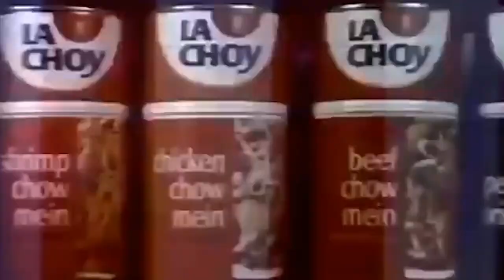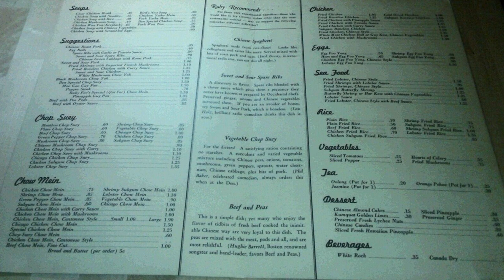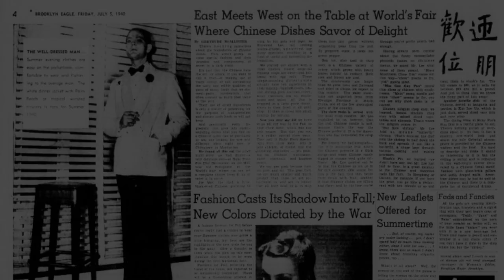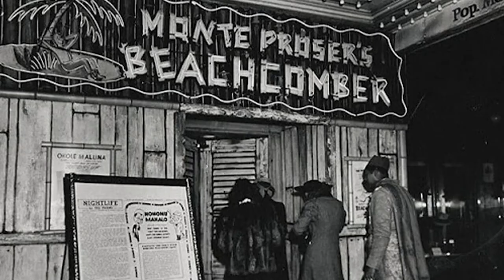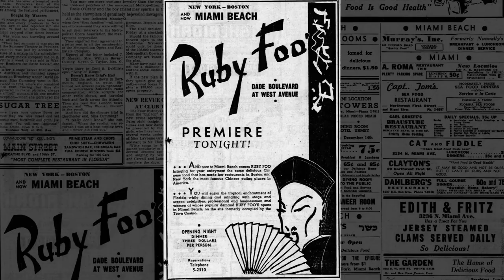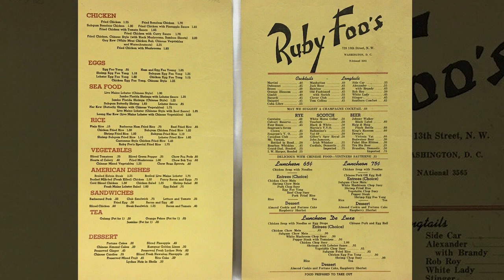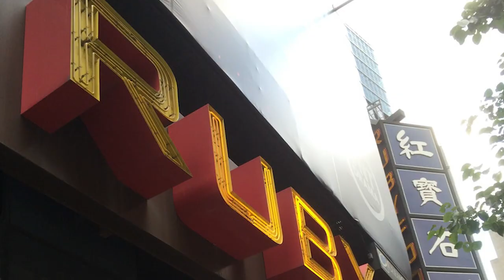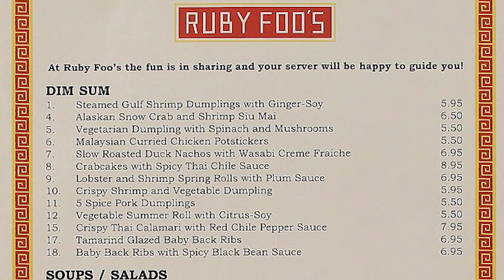86 Years of Ruby Foo's, the First International American Chinese Restaurant Chain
The first Ruby Foo’s opened in 1929 in Boston and the last closed in 2015. The only thing remaining today is its name in the form of a hotel in Montreal, Canada.

Timestamps:
0:00 Intro
0:45 How it all started
1:23 Boston
3:24 New York
4:06 Sundial
4:46 Providence
5:00 Miami
5:37 D.C.
6:11 Montreal
7:38 London
7:54 New York